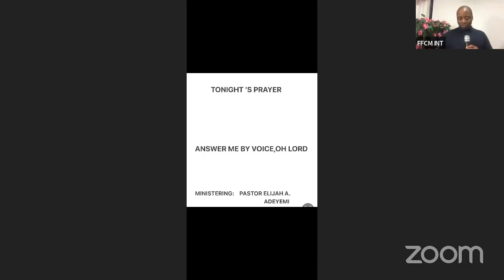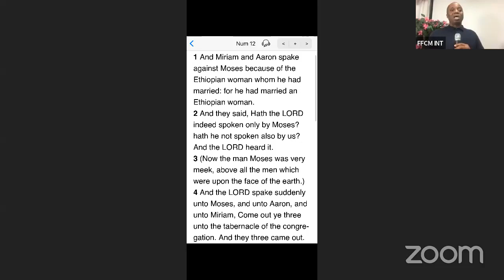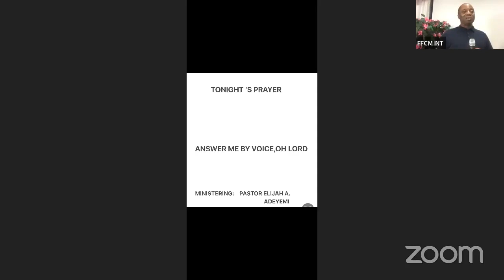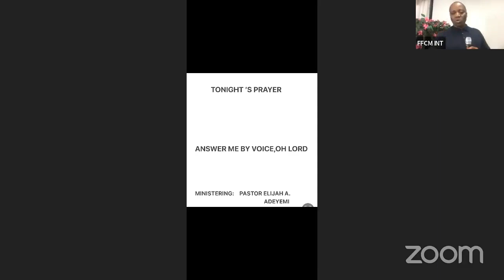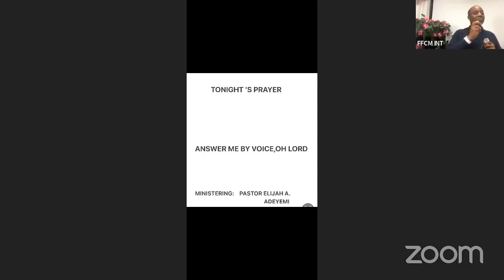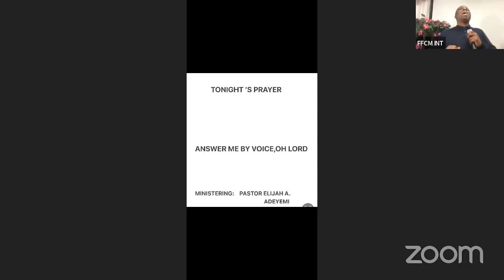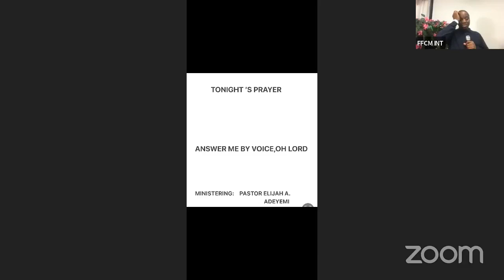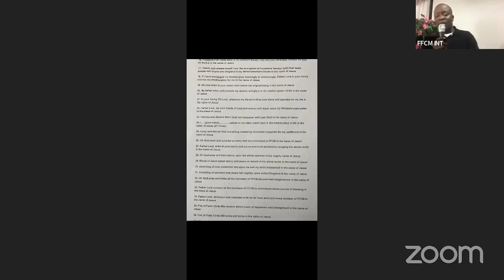TUESDAY REVIVAL HOUR-01-11-2022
SPEAK TO ME BY VOICE(2)-PASTOR ELIJAH ADESANYA ADEYEMI